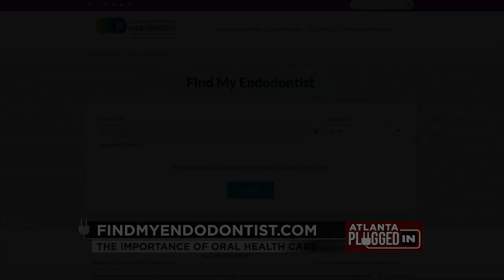The Importance of Oral Health Care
More Than 5 Million Teeth Are Knocked Out Every Year. Stefan I. Zweig, D.D.S., President of the AAE, shares why oral health care is so important & what to do if you knock out a tooth For more information visit: FINDMYENDODONTIST.COM. Sponsored By: American Association of Endodontists.